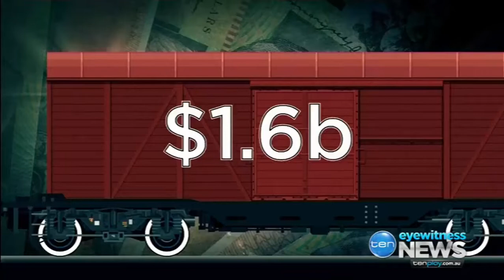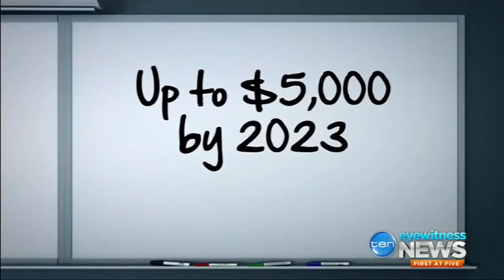Budget 2017, housing affordability and political pension gimmicks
7/05/2017 Young Australians have given up on the  buying a home as pensioners see through the one off electricity bonus.